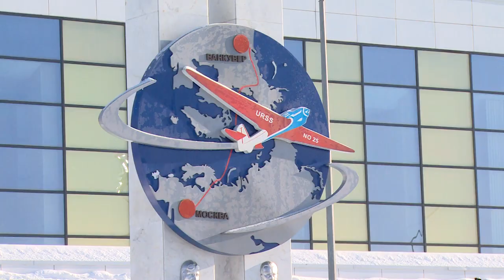День защитника Отечества | Торжественный митинг на аэродроме «Чкаловский»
Вся страна отмечает День защитника Отечества. Сегодня на аэродроме «Чкаловский» в честь праздника прошёл торжественный митинг. В нём приняли участие военнослужащие 8-ой авиационной дивизии особого назначения. На церемонии побывала и наша съёмочная группа.